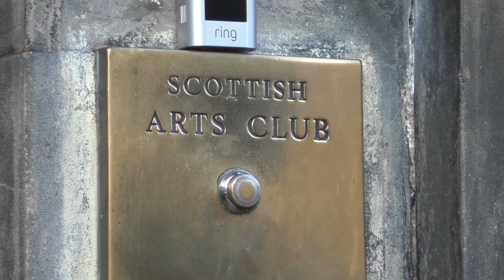Virtual Fringe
The Scottish Arts Club has launched a crowdfunder in support of its plans for virtual Fringe events.